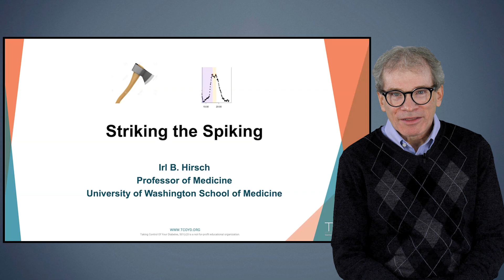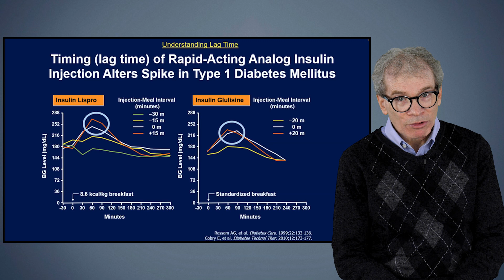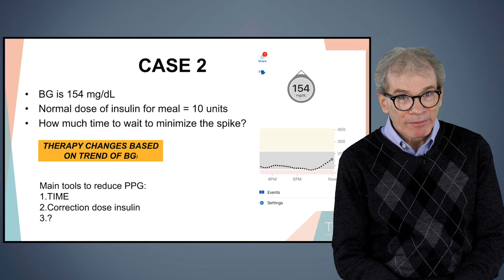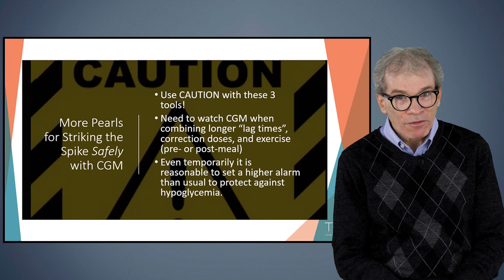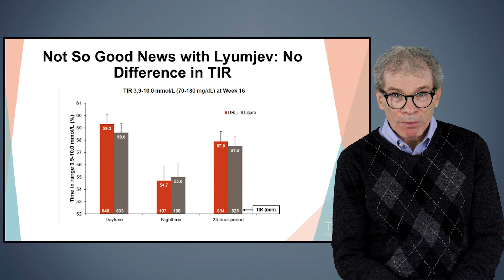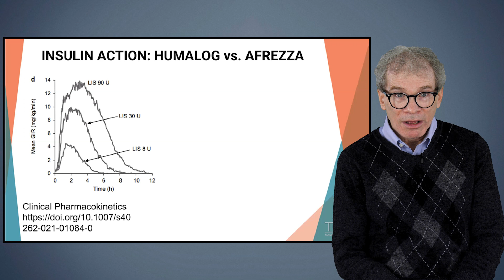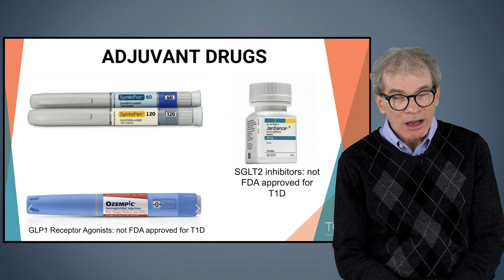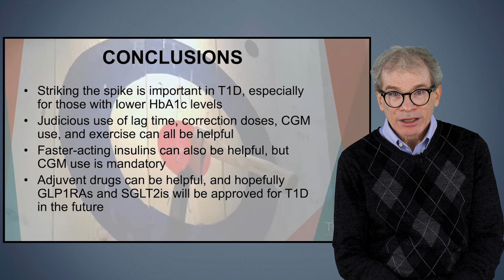Tips and Tricks for Managing Post Meal Highs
Dr. Irl Hirsch offers several strategies on preventing and treating the post-meal spike, including nutritional approaches, medication options, insulin timing and more.

Dr. Irl Hirsch Bio: Professor of Medicine, University of Washington Medical Center, Living Well with T1D